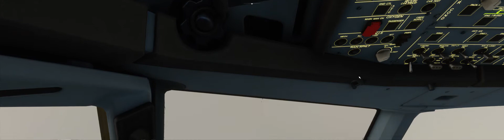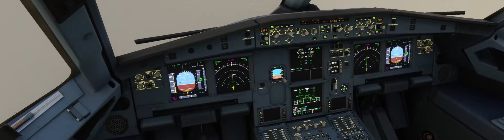Microsoft Flight Simulator 2020 - Hualien mad zero visibility approach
when you see the Glideslope it is already pretty late :ooo